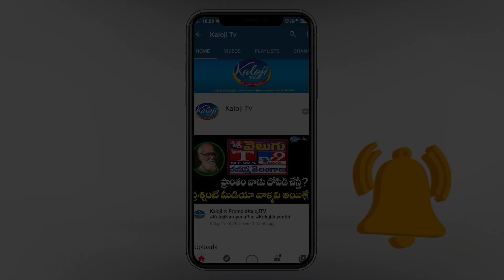The Last Budget To Be Introduced By The TRS Government || CMKCR|| Kaloji TV